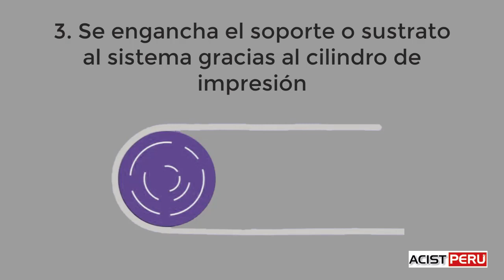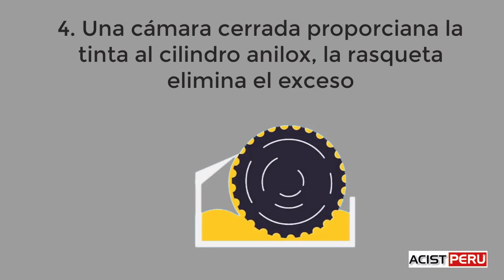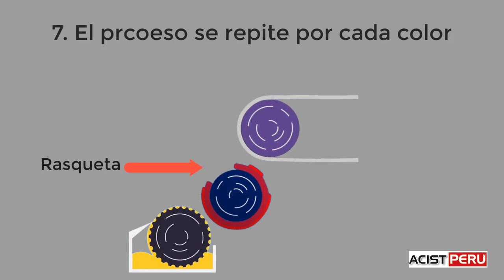Proceso de Impresión Flexográfica , Flexografía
En el siguiente vídeo explicaremos el proceso de impresión flexográfico o flexografía, ¿Qué es la flexografía?

Promoción especial por el curso diseño gráfico digital:
1. Adobe Illustrator 2021 Básico
2. Adobe Photoshop 2021 Básico
3. Adobe Indesign 2021 Básico
4. Adobe Illustrator 2021 Avanzado
5. Adobe Photoshop 2021 Avanzado
6. Adobe Indesign 2021 Avanzado